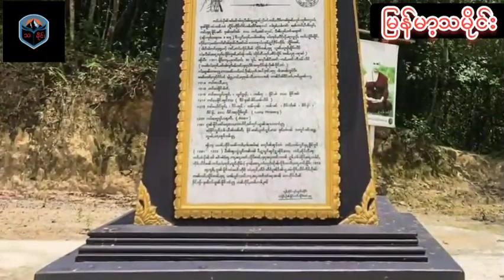တပင်ရွှေထီး ပထမပိုင်း မြန်မာ့သမိုင်းMyanmar History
MSK Channel Audiobook Channel မှ မြန်မာဝတ္တုကောင်းများကို နေ့စဥ် တင်ဆက်ပေးနေတာကြောင့်